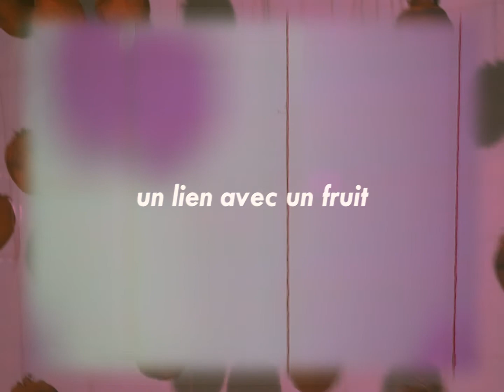Fruit Confié par atelier du ventre